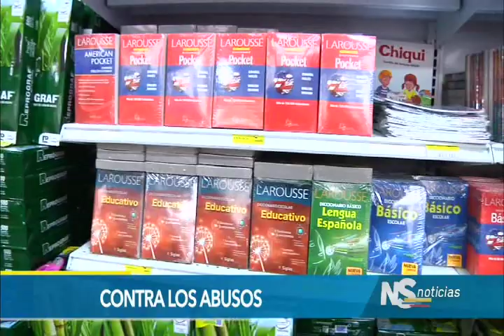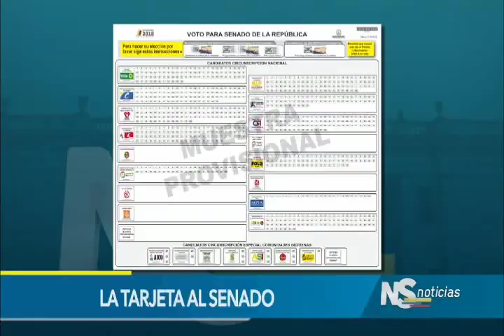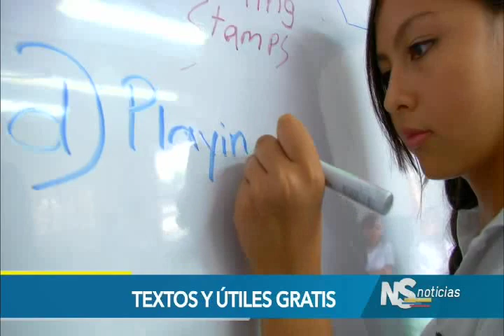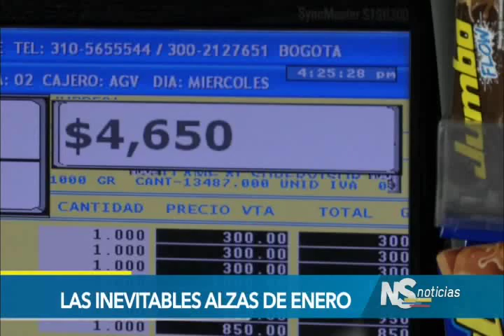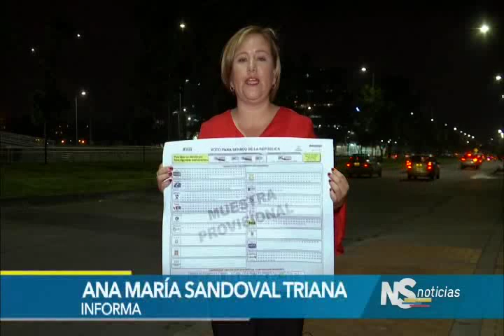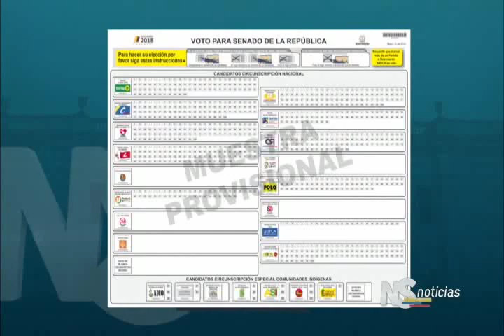Noticiero del Senado del 18 de enero de 2018